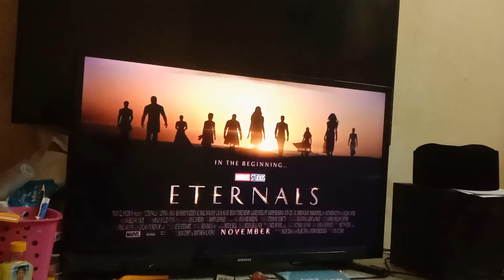Bila dapat tahu Eternals keluar cinema esok...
Excited sangat agaknya bila Eternals dah nak keluar 😁